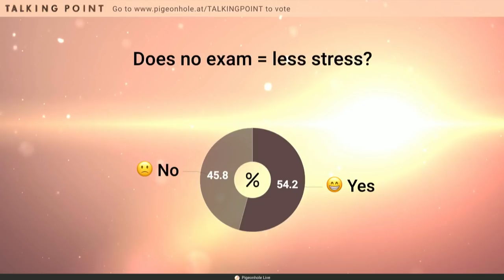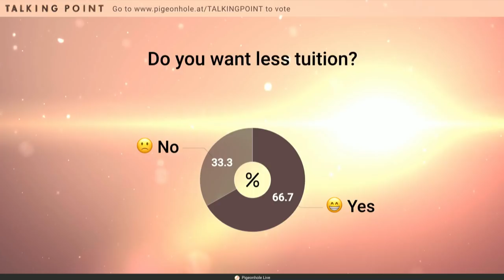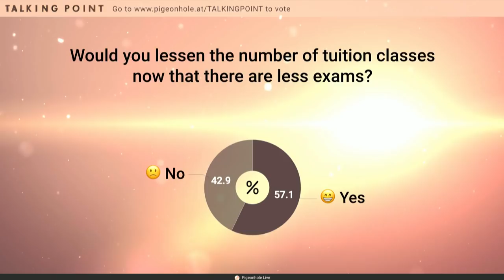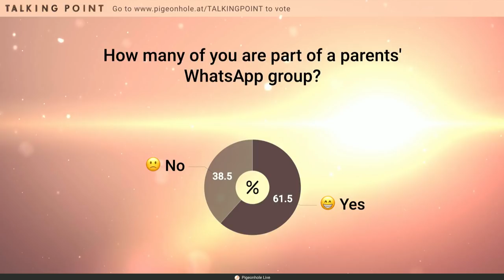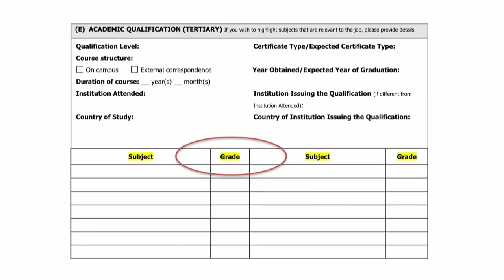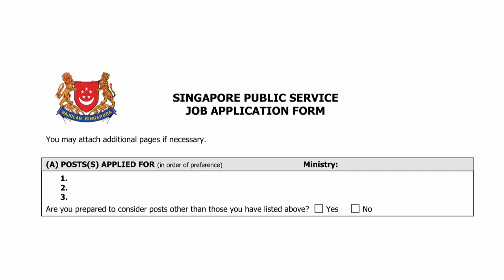CNA | Talking Point | E19: Singapore education reforms - What do parents, students feel about it?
This week, in a special episode of Talking Point, a group of parents and students get real about the slew of changes to Singapore's education system. Unknown to them, Education Minister Ong Ye Kung is there to address their feedback.